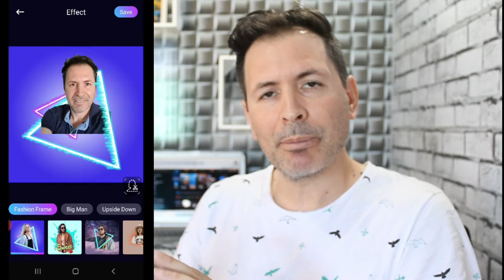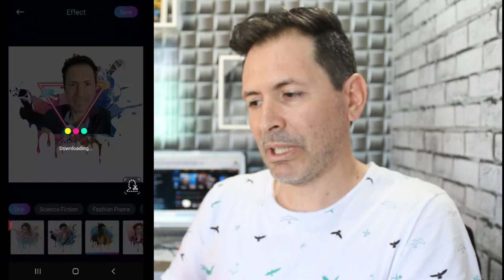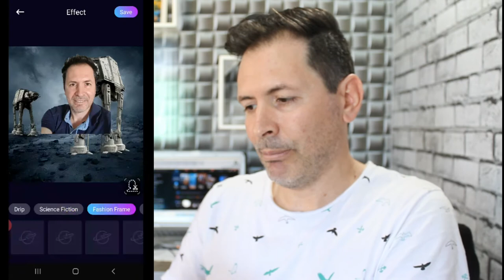COMO TER MOLDURAS LINDAS PARA FOTOS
Quer deixar suas fotos mais lindas, baixe esse app e veja só as molduras lindas que tem ,, aproveite.

NOME DO APP: Pic Layer